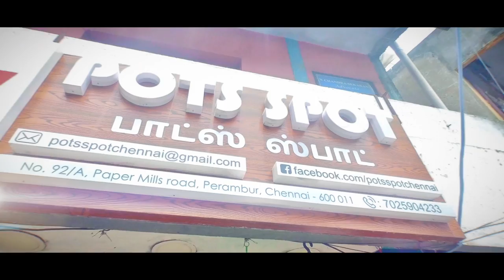Only Spot for All Your Gardening Pot Needs | Pots Spot | Imported Bettas | Area Guy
Hellooo Hi Guys !!!

Are you Searching for Gardening Pots, the this video is for you . Different types of Pots available this shop will solve you're Gardening Pot Needs & imported Bettas are Available

My First Vlog Video :
My Main Camera
Zoom Lens
Portrait Lens
Wide lens
Secondary Vlogging Camera
MINI Tripod

My DJI Products
Mavic Mini combo
Osmo Pocket